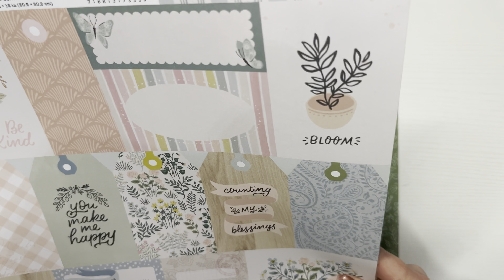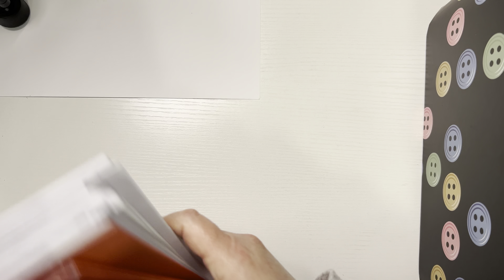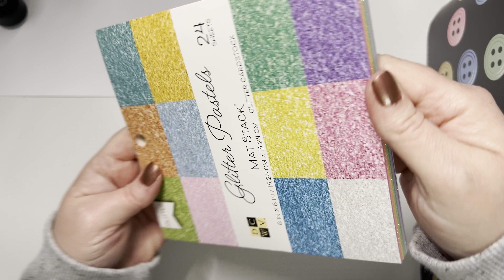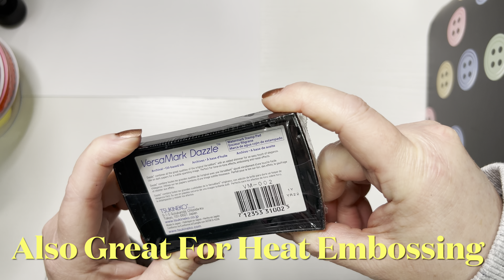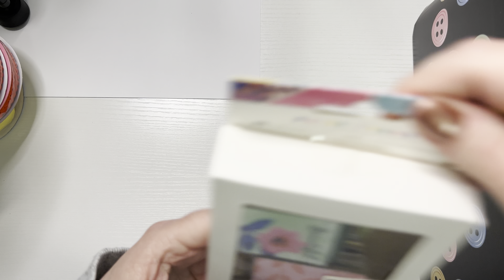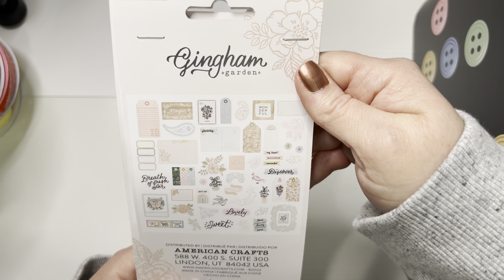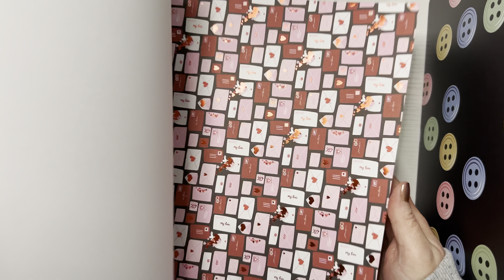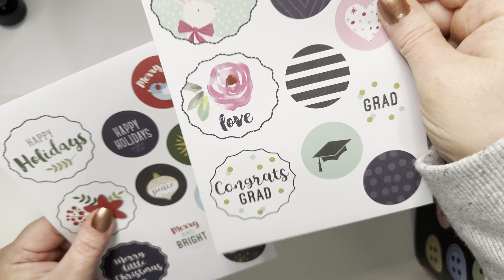Crafty JoAnn Fabrics Haul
Please Check Out Laura’s Channel 🤗💜

Hi My Name Is Sharon

Appreciate You Watching My Videos